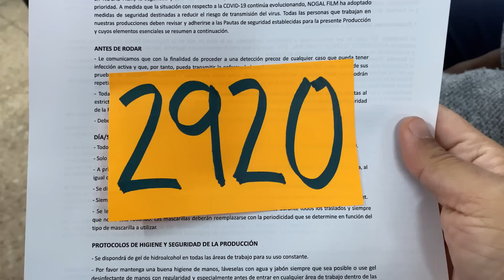El lado desconocido de mi historia: 50 secretos revelados | Especial 50k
Conviértete en miembro de este canal para disfrutar de contenido exclusivo para ti :
Mi microfono
Auriculares in-Ear
Audifonos dt 990 pro
Consola Rodecaster pro 2
Portatil Acer nitro 5
luces Elgato key light mini
Mi teleprompter
Monitores de Studio yamaha
Tripode camara
Kit de iluminación
Tarjeta de sonido Focusrite
Stream Deck
TV Hisense